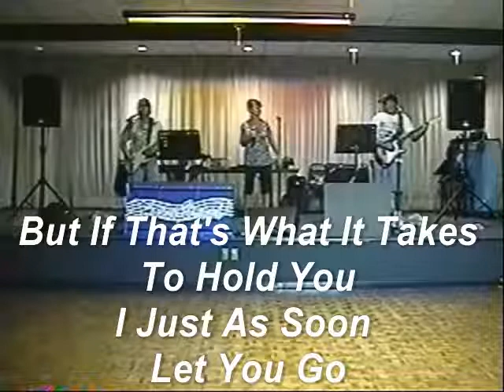Rose Garden - Lynn Anderson - Cover - Lyrics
Rose Garden Cover By CC And Housebrandband